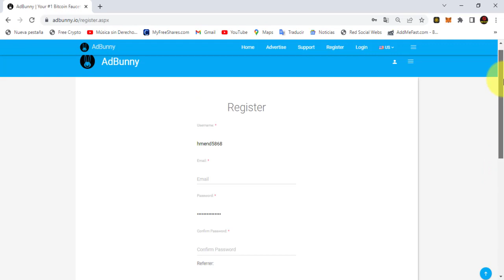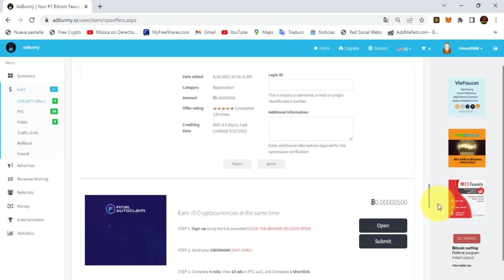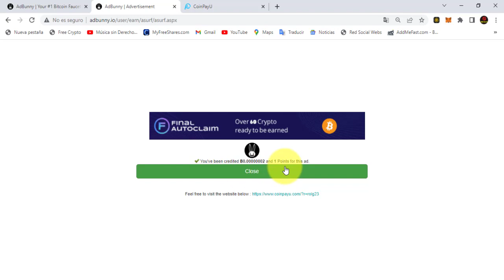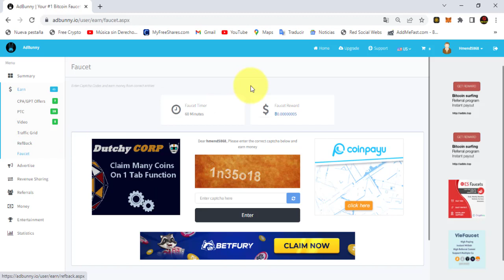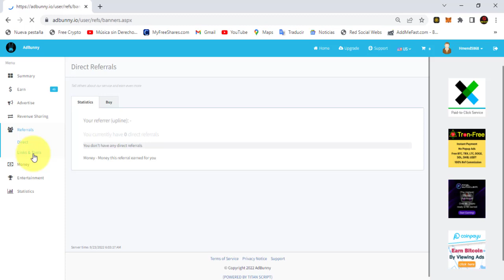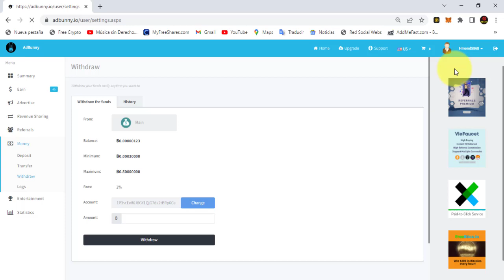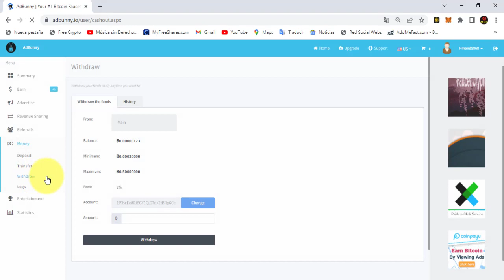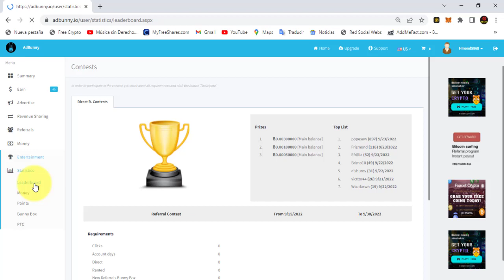How to earn on AdBunny (Bitcoin Site)